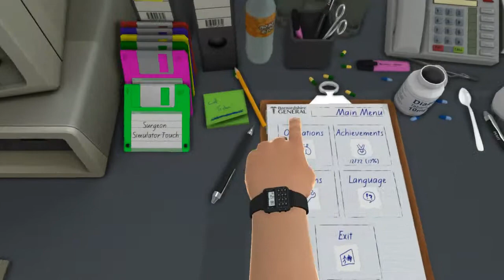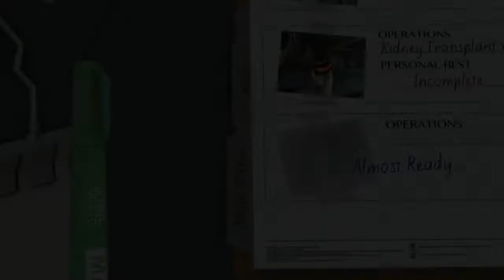醫神模擬器 Surgeon Simulator #6 High大左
本遊戲為各大醫院教授新人用模擬遊戲
其專業與準確度可比Microsoft Flight Simulator
如果有興趣想做醫生的話，我非常推薦你玩